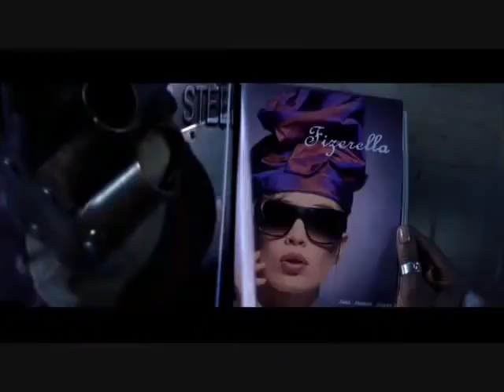Freddy Krueger's Best Quotes Part 1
Freddy Krueger's Best Quotes Part 1 from nightmare on elm street series.. have fun and Enjoy! halloween forever...